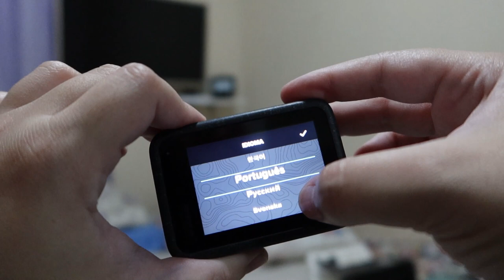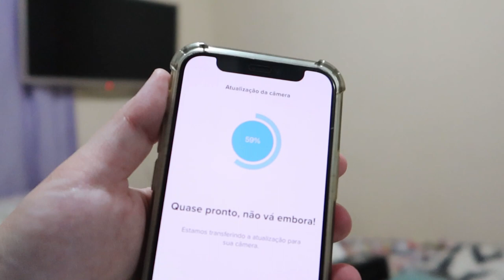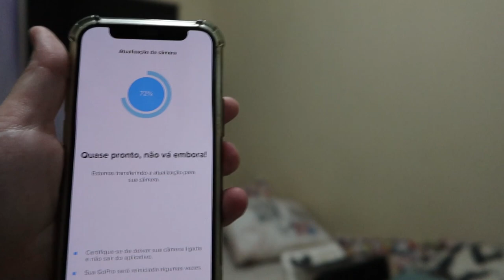UNBOXING GOPRO 12: Acessórios e preços! 🤑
💻 Compre o carregador na loja oficial

✨​ RESERVE SUA VIAGEM COM NOSSOS PARCEIROS (você não paga nada a mais por isso, e consequentemente me ajuda a manter o canal):

✨​ EQUIPAMENTOS:
Você pode usar qualquer um dos link abaixo para procurar o que vai comprar na Amazon também.
Canon G7x mark ii
Gopro 12
Iphone 15

✨​ AVISO:
Isso significa que se você comprar algo através dos meus links, eu vou receber uma pequena comissão. Vale lembrar que você não paga na-di-ca a mais, mas ajuda DEMAIS o meu trabalho! Obrigada! 💛​